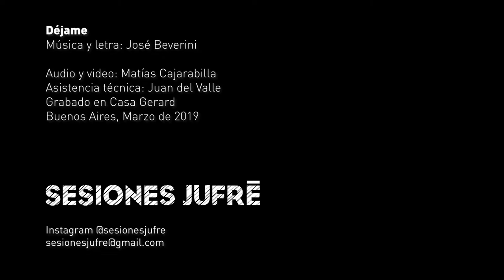Déjame - José Beverini //SESIONES JUFRE//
Sesiones Jufré presenta a José Beverini, en esta ocasión en Casa Gerard, interpretando temas propios con su cuatro venezolano.

Grabado en la Ciudad de Buenos Aires, Marzo de 2019.

Sesiones Jufré recomienda escuchar con auriculares para disfrutar de una experiencia voladora.